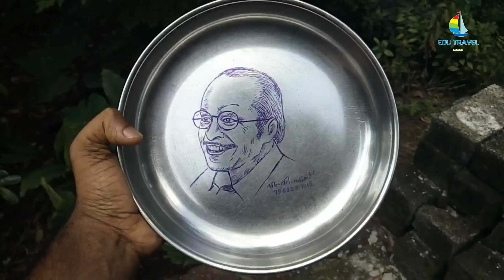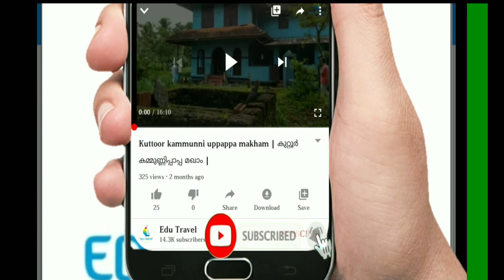ഒരു വെറൈറ്റി കലാകാരൻ |artist MVS kannamangalam.mvskannamangalam.